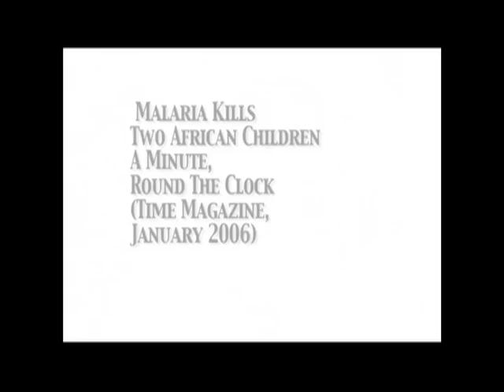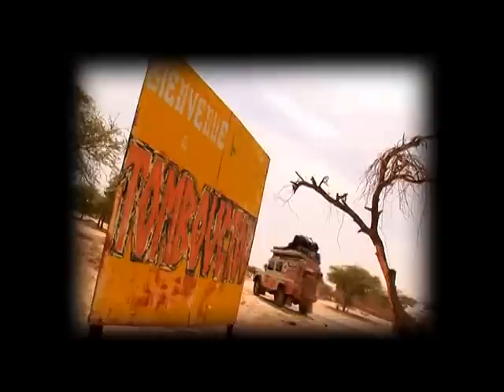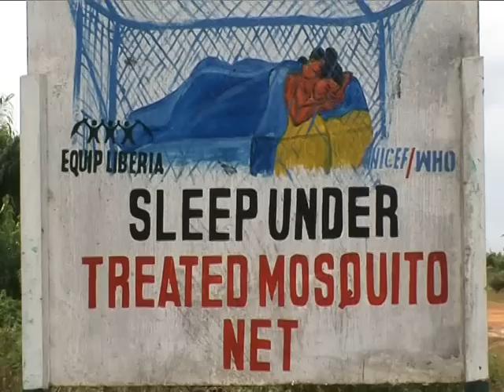Kingsley Holgate Chapter 1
The full version of Kingsley Holgate's expeditions through Africa and the fight to beat malaria.